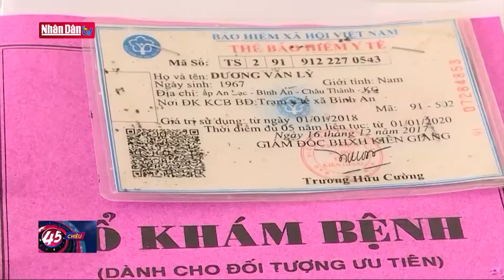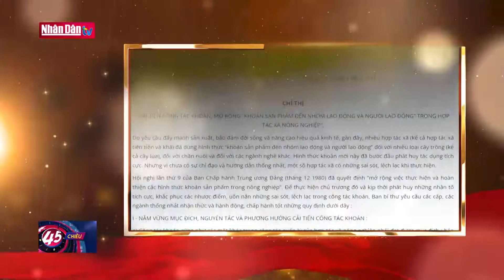Ngăn chặn, đẩy lùi bệnh sợ trách nhiệm